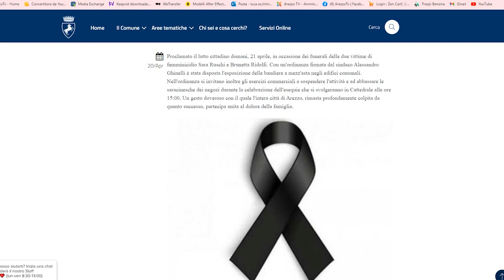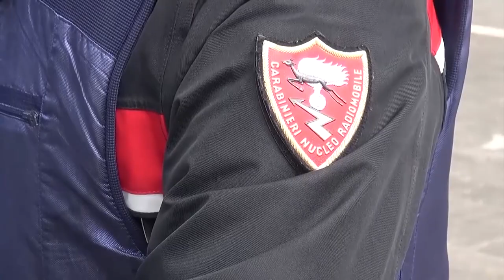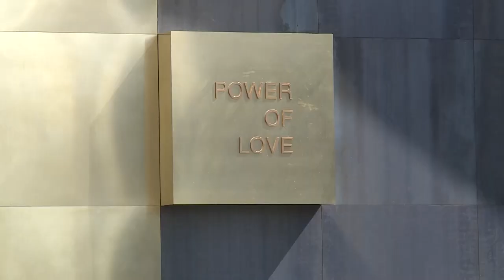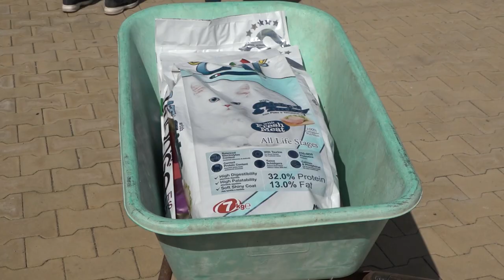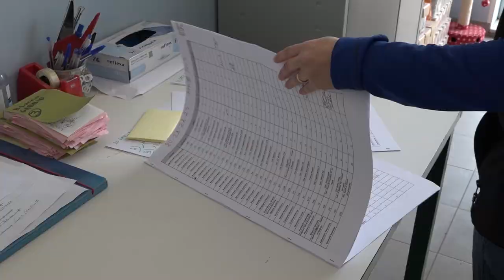Cronaca Aretina del 20/04/23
SOMMARIO

Duplice omicidio, in centinaia alla fiaccolata per Sara e Brunetta. Domani i funerali in Duomo: proclamato il lutto cittadino

Scomparso nei boschi della Chiassa: proseguono le ricerche di Bruno Albiani. In azione anche le unità cinofile

Sorpreso con 40 dosi di eroina e cocaina nascoste in un calzino. Arrestato un 27enne

Grave incidente in via Romana, 80enne travolto in sella alla bici: soccorso con Pegaso

Nuova distribuzione di cibo alle colonie feline, dal comune 50mila pasti per i gatti

Il ritorno in campo di Matteo Cutini con l'Amen Scuola Basket Arezzo. A disposizione per il finale di stagione